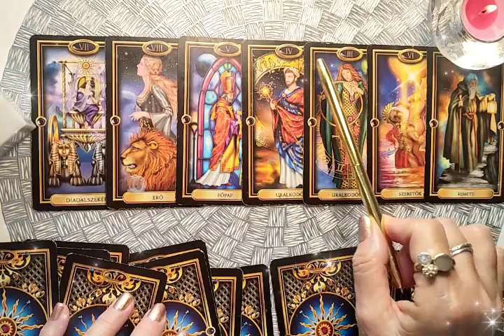L'Amore viene... e sará sposata * L'Imperatore, L'Imperatrice e L'Amore * Corso di Tarocchi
CORSO DI TAROCCHI PER PRINCIPANTI * 12 ore video 100 Euro * Puoi guardare i video tutte le volte che vuoi e scaricarli sul tuo telefono, tablet o computer.
TEMATICHE
- Analisi delle carte: Il significato generale;  La decisione - Sí o Non;  Il Tempo - Quando?;  La salute;  Il rovesció
- Metodi Lettura Tarocchi;  La scelta;  Analisi della personalità;  Il passato, il presente, il futuro nell'amore e nella vita materiale;  Miglioramento del futuro; Test di maledizione
IL PROCESSO DI ACQUISTO:
2. Pagamento su conto corrente bancario o conto Revolut
3. Entro 24 ore riceverai il link (Drive o Telegram o Youtube) dove potrai guardare o scaricare i video.
INSEGNANTE: Eva Ilona Stella, consigliera spirituale e maestro di tarocchi